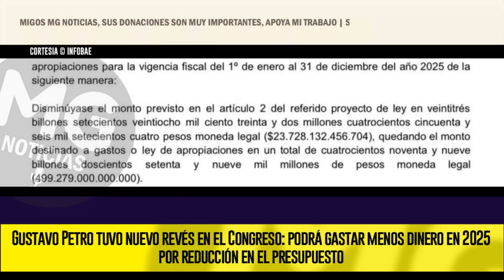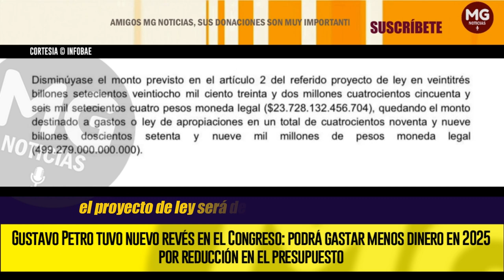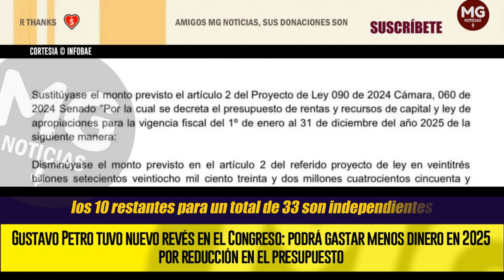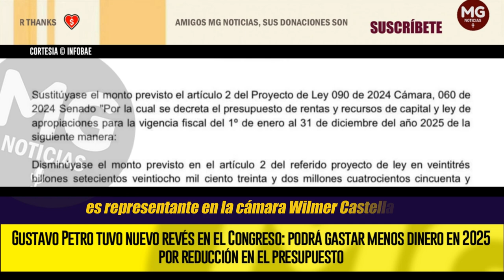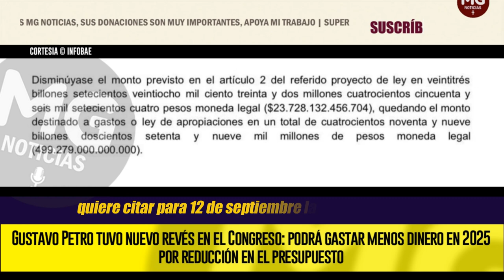MALAS NOTICIAS PARA GUSTAVO PETRO ❌ TUVO NUEVO REVÉS EN EL CONGRESO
Gustavo Petro tuvo nuevo revés en el Congreso: podrá gastar menos dinero en 2025 por reducción en el presupuesto
Las Comisiones Económicas del Senado no aprobaron la propuesta del Gobierno para el PGN de 2025, sino la de la senadora Angélica Lozano, por lo que el proyecto de Ley sería devuelto
INFOBAE